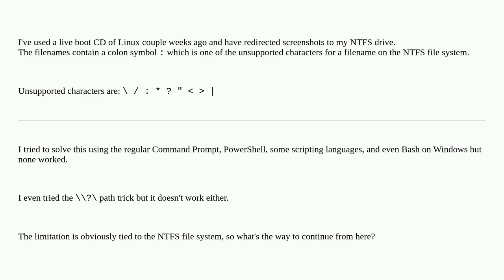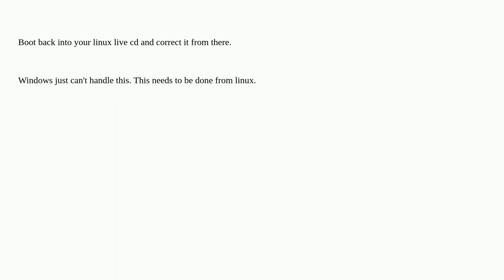How do I remove unsupported characters from a filename on Windows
A special thanks goes out to the community

  ntfs windows win32